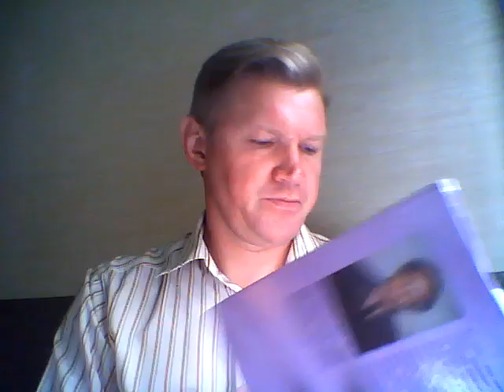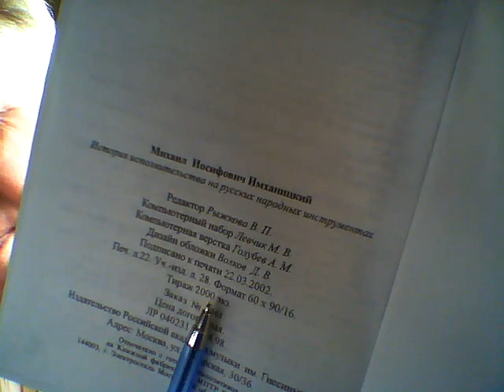История исполнительства Тема 9, Глава 3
Это видео по курсу "История исполнительства на русских народных инструментах".
В основе курса лежит одноименная работа профессора РАМ им.Гнесиных, доктора искусствоведения М.И. Имханицкого.

Тема 9. Исполнительство на русских народных инструментах в период 1941 по 1955 года

Глава 3. Массовое любительское искусство в период 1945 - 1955 года

Лекцию читает преподаватель Уфимского училища искусств (колледжа)
И.В. Гребёнкин.